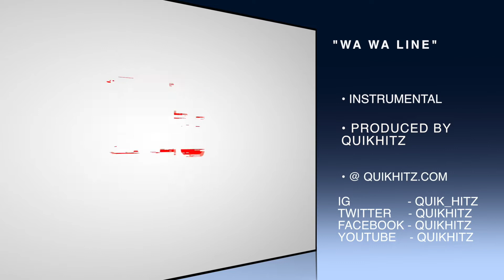2 CHAINZ X LIL WAYNE - TRAP TYPE BEAT - "WA WA LINE" - QUIKHITZ.COM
2 CHAINZ X LIL WAYNE - TRAP TYPE BEAT - "WA WA LINE"

***NEW MUSIC UPLOADED DAILY***

LOOK FOR THE ARROW SIGN FOR FREE DOWNLOADS

INSTRUMENTALS, HOOKS, SONGS, SOUND KITS